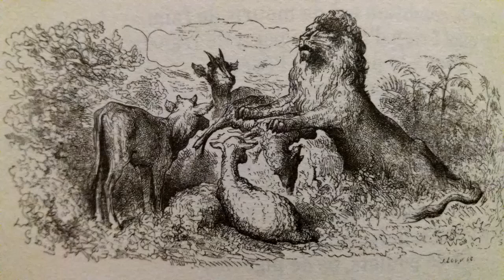Fables de La Fontaine - La génisse, la chèvre, et la brebis, en société avec le lion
Livre audio amateur
French non-professional audio book